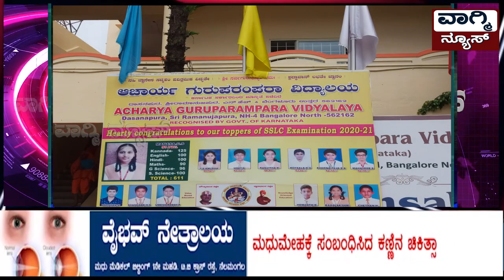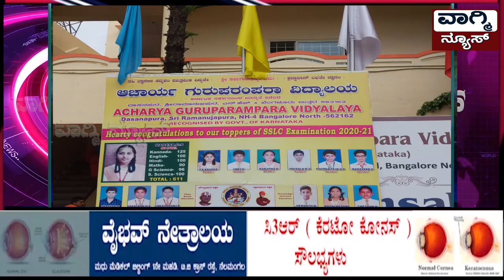ಆಚಾರ್ಯ ಗುರುಪರಂಪರಾ ವಿದ್ಯಾಲಯದಲ್ಲಿ ಮಕ್ಕಳ ದಿನಾಚರಣೆ.ವಿವಿಧ ರೀತಿಯ ವೇಷಧಾರಿಗಳಾದ ಮಕ್ಕಳು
ವಾಗ್ಮಿ ನ್ಯೂಸ್ ಕನ್ನಡ /Vagmi News Kannada